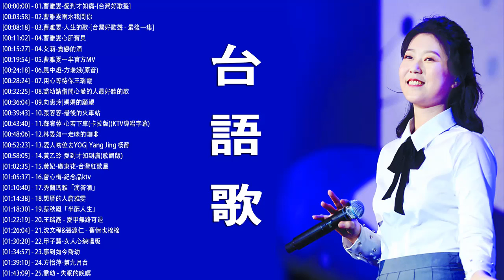台語新歌排行榜 taiwan music - 山頂的春天-雨水我問你-事到如今-喬幼-鴛鴦溪-詹雅雯 - 淚酒-戀戀沙崙站 豪記男女對唱好聽 - 男女合唱-台語新歌